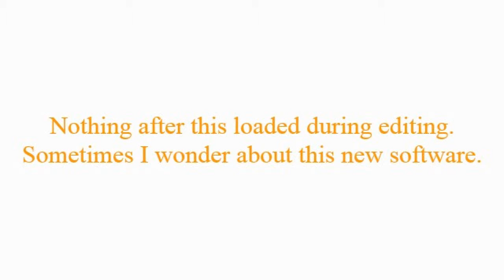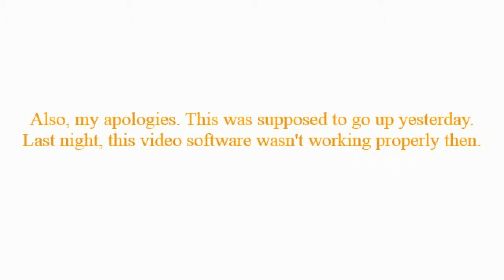The Toon Night Show Episode Nine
Welcome to the ninth episode of Toontown Rewritten's first late night talk show.  Tonight, I hop on the trolley with Princess Blubberzaner and have fun in Donald's Dreamland.